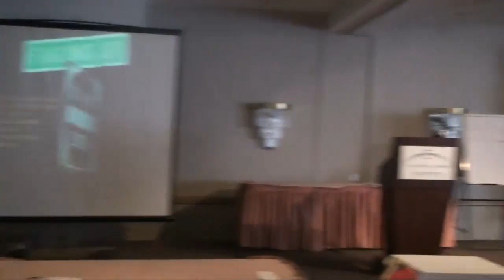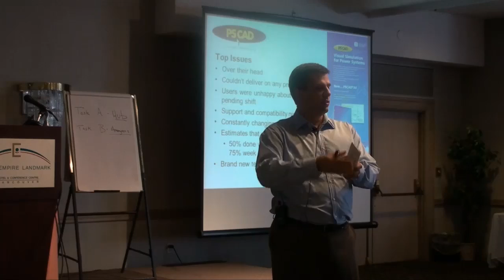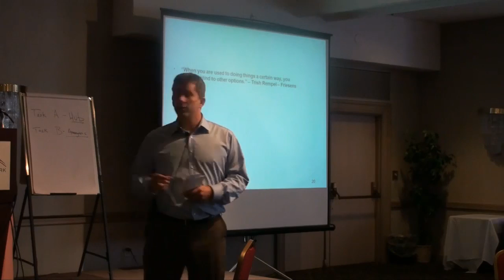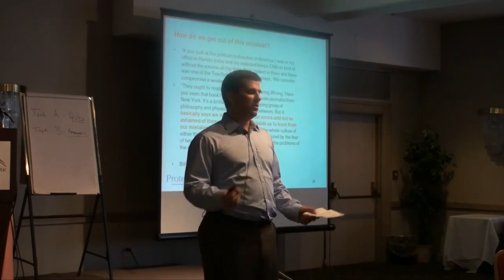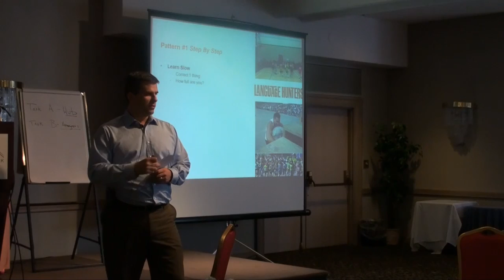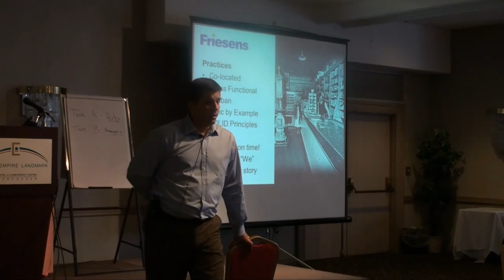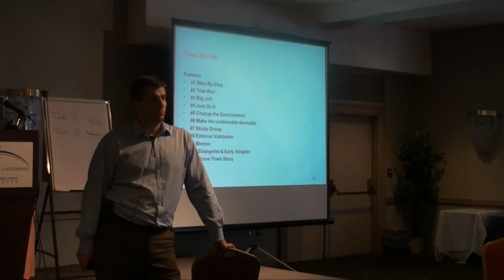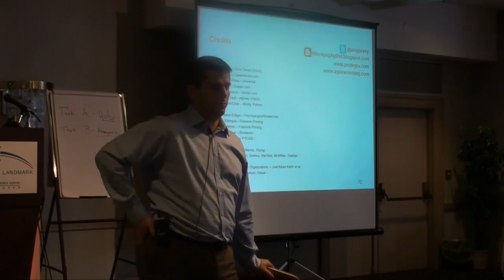Agile Adoption: Failing Slow and other redemptive stories - Steve Rogalsky